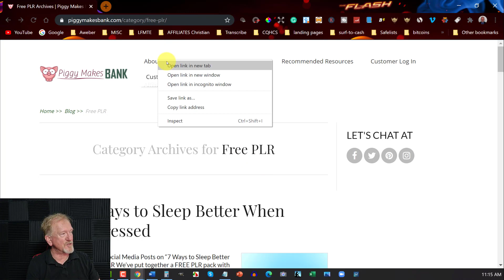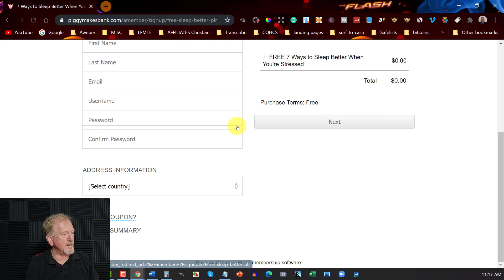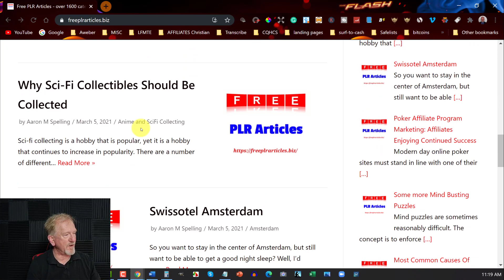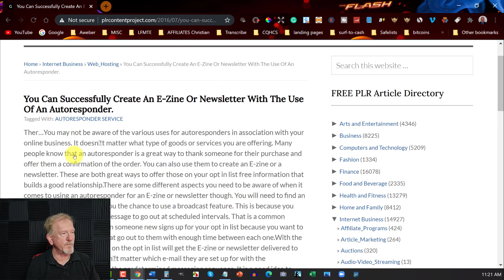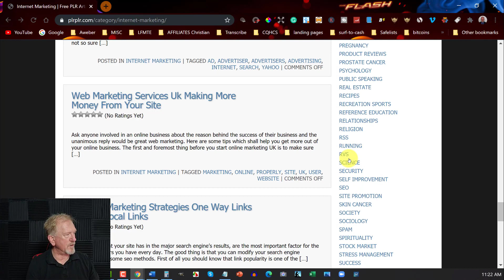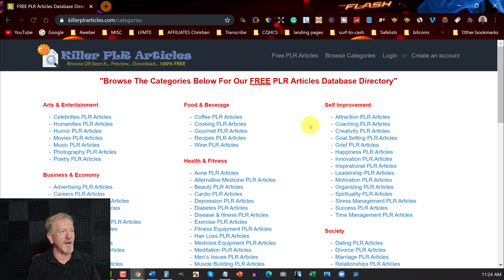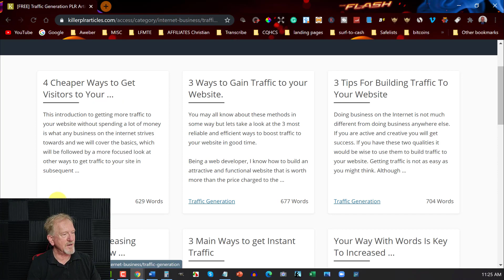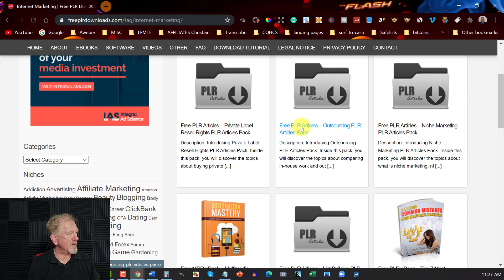6 Best Free PLR Article Directories Online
In this video, we're going to be discussing 6 Best Free PLR Article Directories Online.
There is so much you can do with free PLR articles. PLR products can greatly reduce the time it takes to get a product out on the market.
And if you choose to use free PLR articles or any PLR articles or even PLR ebooks, you can drastically reduce the time it takes to create a complete product and earn money online.
If you want to make money online, then there is no better way than to make money with PLR.
PLR content varies in quality and you will probably need to spin the content or rewrite it as you need it.

The Sites mentioned in the video.

0:00    Intro
0:33    Site 1
3:15    Site 2
4:57    Site 3
6:20    Site 4
8:34    Site 5
10:33  Site 6
11:46  Conclusion
12:05  Endscreen